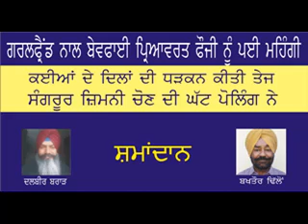24 JUNE SHMADAN ਕਈਆਂ ਦੇ ਦਿਲਾਂ ਦੀਆਂ ਧੜਕਣਾਂ ਤੇਜ ਕੀਤੀਆਂ ਸੰਗਰੂਰ ਜਿਮਨੀ ਚੋਣ ਦੀ ਘੱਟ ਪੋਲਿੰਗ ਨੇ